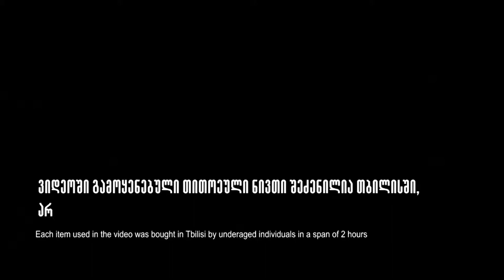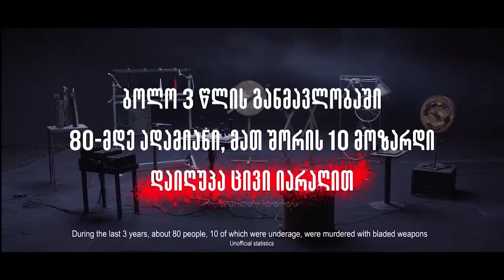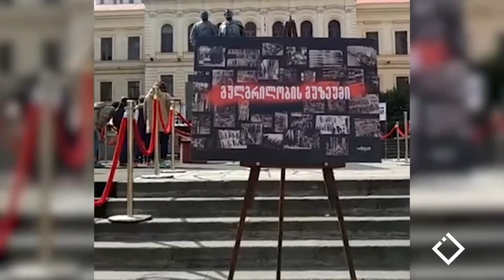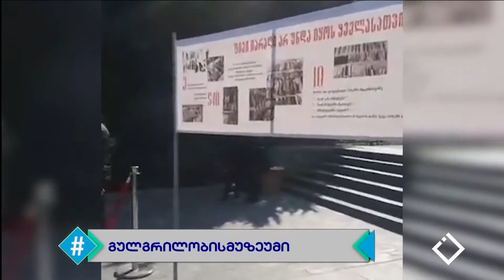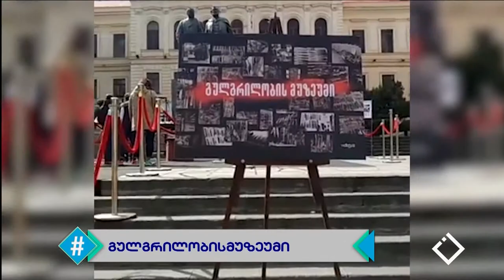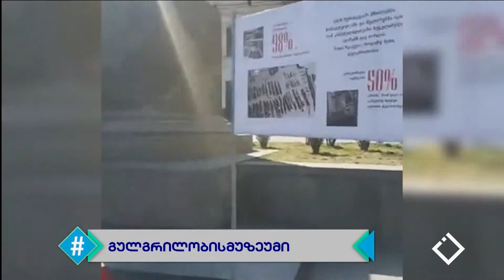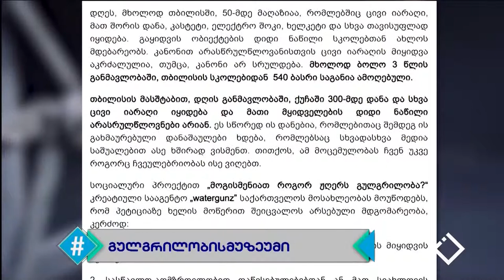ჰეშთეგი / Hashtag - ბაჩო მებურიშვილი